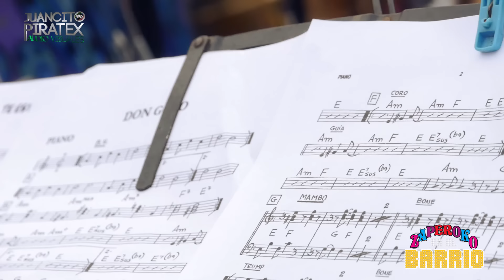DON GOYO (En Atahualpa-Callao) - ZAPEROKO LA RESISTENCIA SALSERA DEL CALLAO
DON GOYO (El Gran Combo) -  Zaperoko La Resistencia Salsera del Callao
"ZAPEROKO EN EL BARRIO" Edicion Atahualpa - Callao
Orquesta 100% Chalaca ,rescatando la verdadera Salsa que escuchamos aqui en el 1º puerto del Peru,y demostrando q la Salsa nacio en el Callao (en Peru). Contratos al 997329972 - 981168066
La Salsa de Siempre con el Sabor de Hoy ♪♫♪♫♪